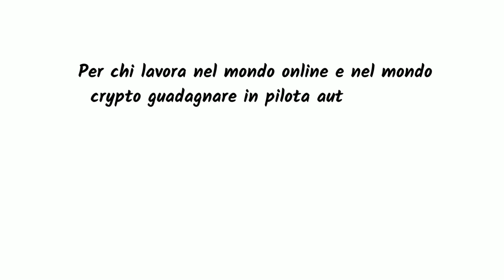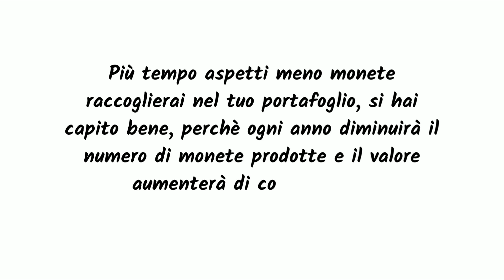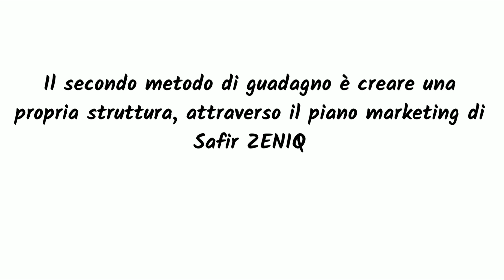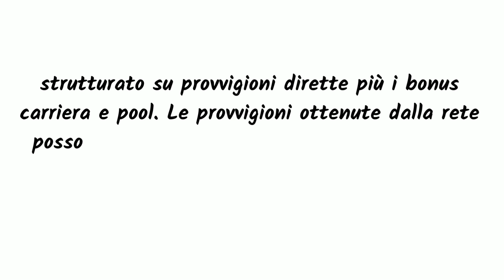MINARE MONETE ZENIQ ACQUISTANDO UN HUB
Se hai voglia di cambiare, prima di tutto devi investire su Te stesso!safir
Safir ZENIQ Entra in un mercato di centinaia di miliardi di €uro
INIZIA A GUADAGNARE 💰 ZENIQ e

PDF LINK 👉  file:///C:/Users/teles/Downloads/410b71060d.html

Crypto Business

Swapnex 💰
swapnex Sofisticato sistema di arbitraggio di trading
Piattaforma arbitraggio del trading
Accedi a Binance, Coinbase, Bithumb, Kraken e alle altre più grandi borse del mondo tramite un'unica piattaforma.
OTTIENI IL BONUS DI 0.000500 BTC
Nella tua  Lista trading automatico

Quwiex quwiex Investi in Dollaro USA e guadagna fino al 3 5% del reddito giornaliero

Diventa uno dei primi investitori e acquista il nostro token di adesione, l'hi Dollar.
Ora disponibile su reti ERC e BSC.

Revolut : Risparmia... quando spendi
Arrotonderemo ogni pagamento che fai con la tua carta alla cifra intera più vicina, mettendo da parte questi spiccioli e aiutandoti a raggiungere i tuoi obiettivi

Exchange Young Platform +Stepdrop by Young Platform
Stepdrop ti ripaga per ogni passo della giornata.
Riscatta i tuoi passi e crea il tuo primo wallet del token YNG  tenendoti in forma. Scopri Step by Step il mondo crypto.
Inizia da qui per acquistare la tua prima criptovaluta

Questo video è solo a scopo didattico e informativo
ISCRIZIONE GRATUITA
RICEVERAI UN TUO LINK PER PROMUOVERE ZENIQ /SAFIR

The Bitcoin Standard: The Decentralized Alternative to Central Banking Audible Logo Audiolibro Audible – Edizione integrale
Saifedean Ammous (Autore), James Fouhey (Narratore), Audible Studios (Editore)

Bitcoin Superstar: Finalmente la prima valuta senza bandiera che insegna ad essere la banca di sè stessi! - Ed. 2021

Elon Musk: Tesla, SpaceX e la sfida per un futuro fantastico

Investire in Criptovalute: Come Acquistare, Scambiare e Vendere Valute
Digitali in Modo Sicuro, Scoprendo la Blockchain, gli NFT, Altcoin e le Criptovalute Emergenti.
Wallet hardware per criptovalute Ledger Nano X - il miglior modo per acquistare, gestire e far crescere i tuoi asset digitali in sicurezza